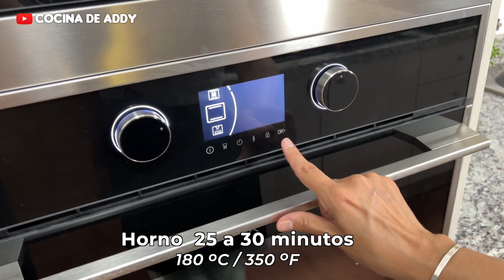Ya no frío las papas, hago estas PAPAS MIL HOJAS fáciles y saludables. Aptas Diabetes|Cocina de Addy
Bienvenidos a una nueva receta, hoy les comparto una receta facilísima para preparar papas más saludables, ideales para una guarnición o para comerlas solitas.

INGREDIENTES
3 papas
Hierbas aromáticas secas de tu preferecnia
1/4  cdita (romero, tomillo, albahaca)
1/4 cdita ajo en polvo
1/4 cdita de pimienta
Sal al gusto
Aceite vegetal 2 o 3 cdas
150 g o 200 g de queso parmesano
Hornear a 180 C/35o F de 25 a 30 minutos

Me encantaría me regalen un LIKE, que compartan el video y si tienen comentarios, adelante; siempre les leo y contesto.

Gracias por visitar mi canal, si los contenidos fueron de utilidad y de tu agrado; te invito a suscribirte y puedes activar la campana para recibir los avisos de nuevos videos cada semana.
 Los comentarios son monitoreados constantemente para mantener un ambiente positivo.
 Los considerados negativos, ofensivos, dañinos y con el único propósito de molestar serán eliminados

 *LAS RECETAS SON UNA GUÍA NUTRICIONAL, RECUERDA SIEMPRE CONSULTAR CON UN ESPECIALISTA DE LA SALUD

Addy